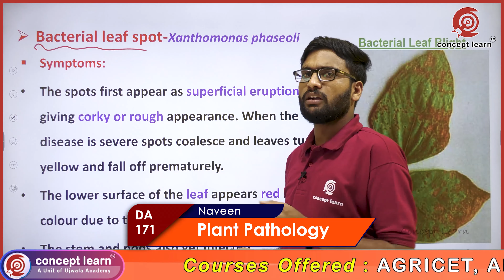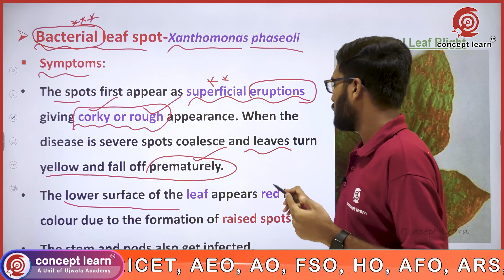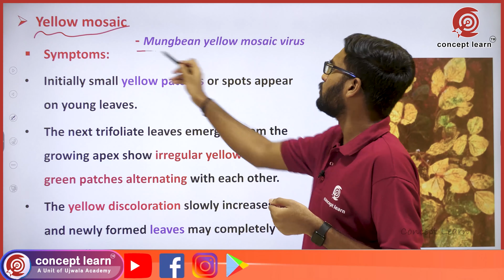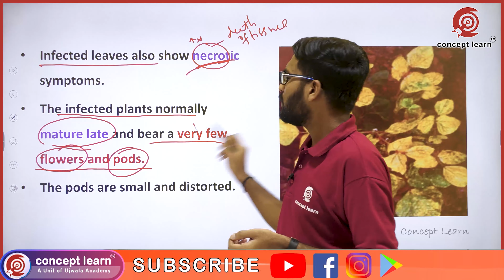Plant Pathology | concept learn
Hello Friends...
 We are starting this channel to help students who are preparing for competitive exams and also for academics.
We Publish videos related to Agriculture, AGRICET, AEO, AO, AFO, ICAR-JRF and for all Competitive Exams. Our motto is "YOU THINK OF YOUR FUTURE, WE MAKE THE PATH".
We believe where learning is imparted through crisp to the point related and relevant videos.